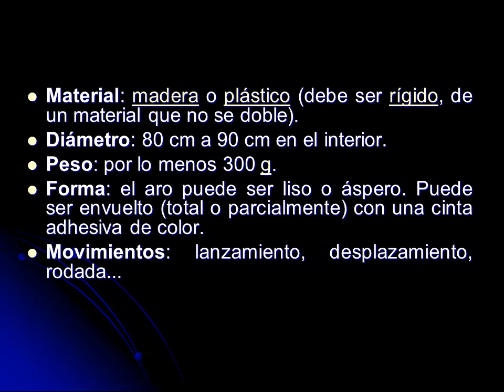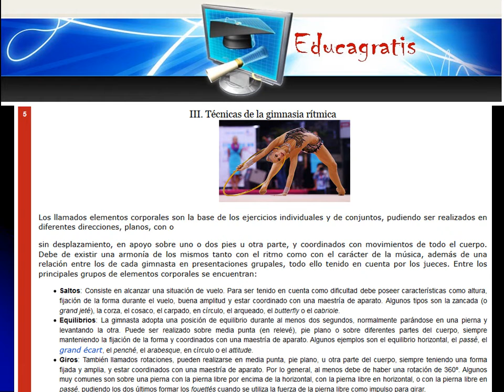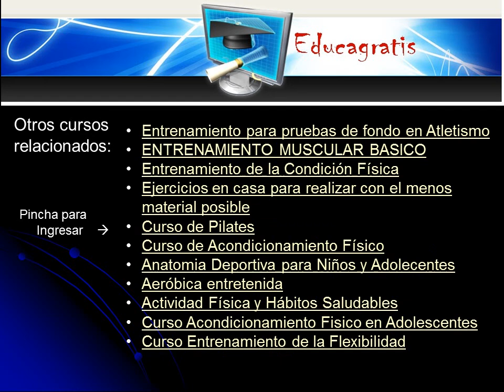Resumen Gimnasia Ritmica